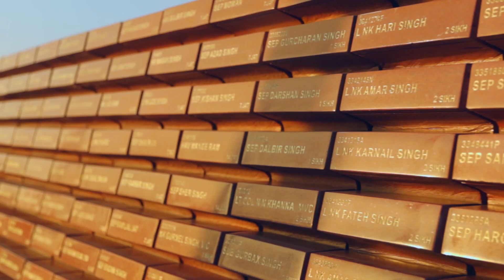'ধরোহর ভারত কি' : পুনরুত্থানের কাহিনী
এটাই নতুন ভারত...

যা শুধুমাত্র দেশের সাংস্কৃতিক ও ঐতিহাসিক ঐতিহ্যকে রক্ষাই করছে না, ভারতের অত্যন্ত গৌরবময় অতীতের মধ্য দিয়ে অমৃতকালের হাজার হাজার বছরের পুরনো সভ্যতাকেও জীবন্ত করে তুলছে।

কিভাবে?
দেখুন 'ধরোহর ভারত কি', পুনরুত্থানের কাহিনী আজ রাত ৮ টায় @DDNational-এ।